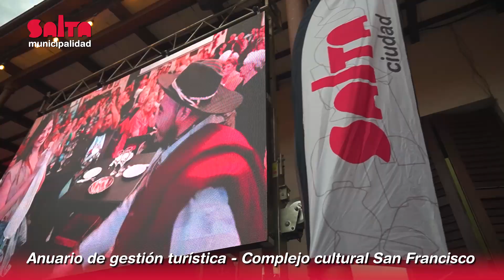Estamos Haciendo - 19/12